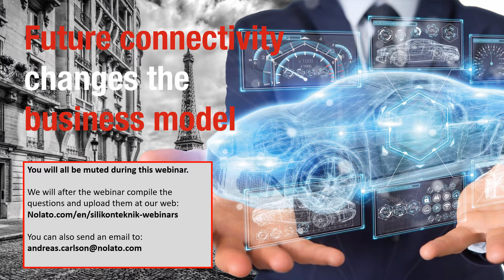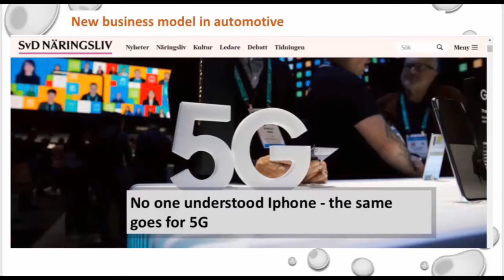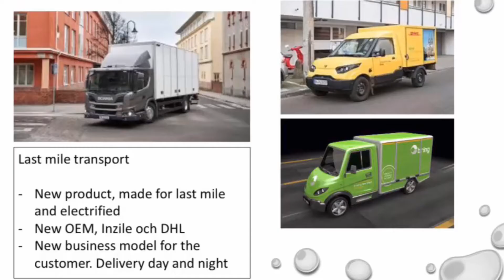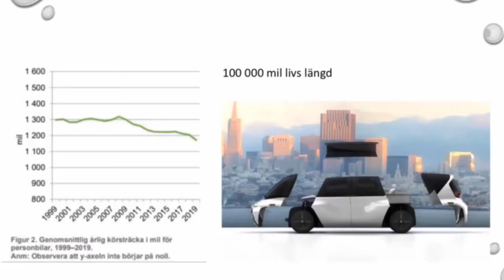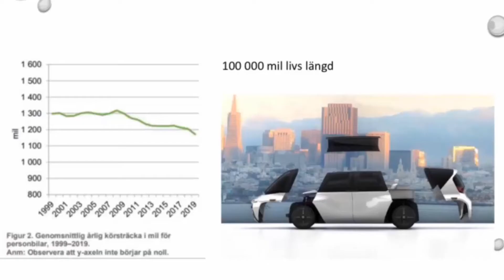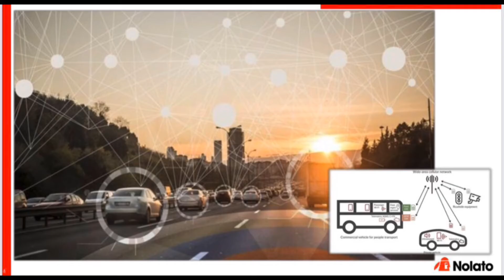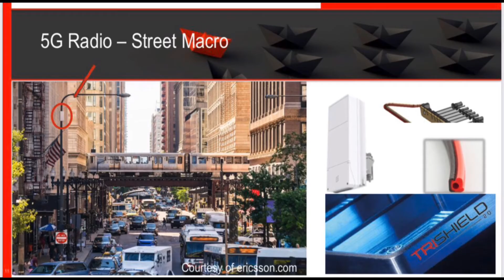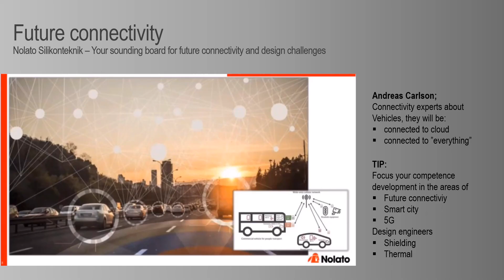Webinar #3 - Future connectivity changes the business model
How to survive the four megatrends in the vehicle industry.
Webinar #3 Connectivity changes the business model

Welcome to watch webinar #1 Automotive transformation and also webinar #2 Electrification needs shileding, you find them here at Youtube and at our web